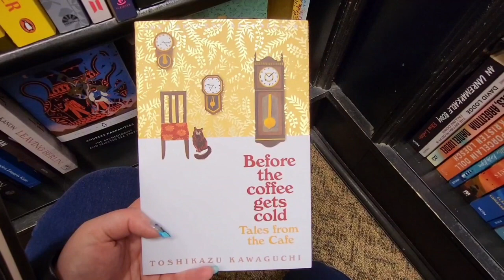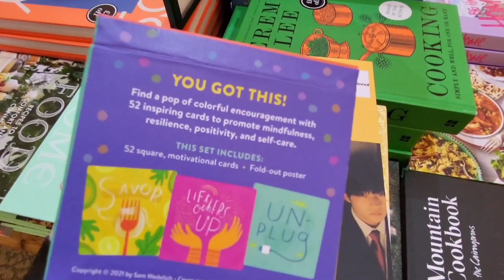Spend the Day with Me ¦ Shopping ¦ Housework ¦ Clean with Me ¦ Vlog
A day that was meant to be housework and chores turned into a solo trip into town to the book shop, shopping and a couple of chores.